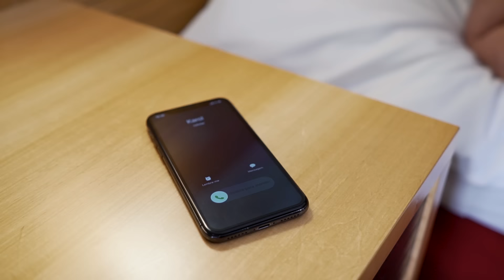Zé Luccas & MISAEL - Regra do Jogo (Videoclipe Oficial)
Ficha técnica vídeo:
Direção: Thiago Jorge
Produção Musical:  Leryn
Produção Executiva: Best Produções
Compositores:
Guilherme Reis, Zé Luccas, Lucas Rafael e Misael

LETRA:

Travesseiro jogado no chão
Teu perfume exalando no quarto
Com olhar de maldade, hoje vai ter sacanagem
Só não pode me chamar de seu amor
Sou instrumento de prazer, me usa até o amanhecer

Que hoje, vai rolar uma sacanagem
Vou te deixar com gosto de saudade
Só não pode depois se apaixonar
Que amanhã tem outra em seu lugar

Esse jogo que a gente jogou
A regra é não se apegar

(Misael)
Calma, meu amor
Que só começou
Vou te mostrar o céu debaixo do meu cobertor
A noite é só sua, pode aproveitar
A sua amiga ta me ligando, querendo o seu lugar
Mas antes da noite acabar
A gente bagunça essa casa, amor
Debaixo do chuveiro, seu corpo anda é brasa
Já coloquei o funk pra te ver rebolar mais
Novinha ta gostoso, você vai acabar com o pai

E hoje, vai rolar uma sacanagem